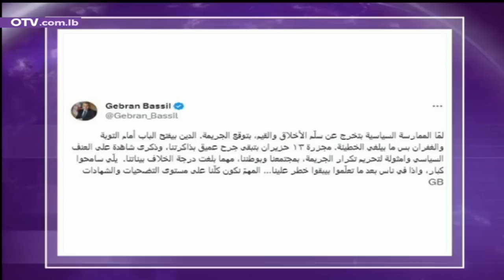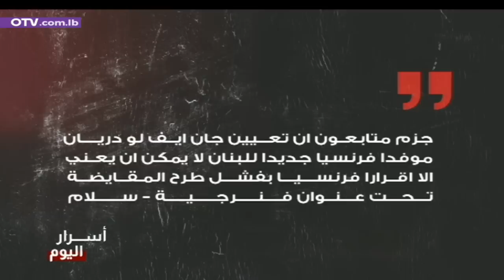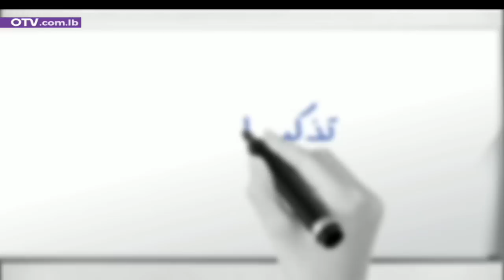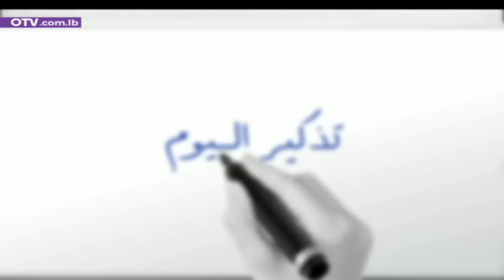سيناريو تطيير جلسة الاربعاء الرئاسية، فهل ينجحون؟ - النشرة المسائية ليوم الاحد 11 حزيران 2023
ثلاثة سيناريوهات لجلسة الاربعاء:
السيناريو الاول، الا تعقد الجلسة اصلا، إما لسبب طارئ غير منظور، او لعدم اكتمال النصاب لانعقاد الدورة الاولى.
السيناريو الثاني، ان يكتمل النصاب لانعقاد الدورة الاولى، وان يَجري التصويت، ثم ينفرط عقد الجلسة منعا لانعقاد الدورة الثانية.
السيناريو الثالث، ان تعقد الجلسة في دورتيها، وان يكون للبنان اعتبارا من بعد ظهر الاربعاء 14 حزيران 2023 رئيس جديد.
السيناريو الاول محتمل، في ضوء التخوف العام، غير المستند الى وقائع حتى الآن، من حدوث تطورات معينة، امنية او غير امنية تحول دون حصول الجلسة، او في حال قرر ثلاثة واربعون نائبا عدم الحضور الى المجلس في الاساس.
السيناريو الثاني مرجح، بناء على المواقف المعلنة للاطراف الذين يؤكدون الحضور والتصويت لهذا او ذاك من المرشحين او بالورقة البيضاء، وعلى وقع التصريحات الصادرة عن وزراء ونواب ومسؤولي الثنائي، الملوحة بالدستور، بشكل يُفهم منه تطييرا مسبقا للدورة الثانية.
اما السيناريو الثالث فهو الاضعف، او ربما المستحيل، الا اذا حصلت معجزة، وتخلى المتنعنتون عن مواقفهم، وسلموا بالميثاق، وادركوا ولو متأخرين ان التجديد لمنظومة الفساد من بوابة بعبدا لن يمر.
وقبل الدخول في تفاصيل الاخبار، نشير الى ان رئيس التيار الوطني الحر النائب جبران باسيل يلقي كلمة الثلاثاء المقبل بعد اجتماع تكتل لبنان القوي تنقل مباشرة على الهواء.